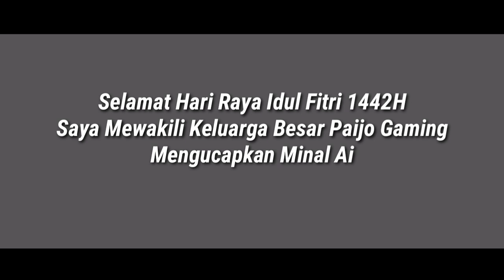Analisa Beta Version : Karakter Versi Beta GTA San Andreas - Paijo Gaming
Ayo Yang Kelebihan Uang, Bisa Sawer Paijo disini wkwk seerrr. Tapi Kalo Engga Juga Gapapa Kok, Gue Tidak Maksa Kalian Sob 🙏🙏

Hai Sobat Dalam Video Ini gue Akan Membahas Tentang Beta Version Lagi, Dan Dalam Video Ini Gue Akan Menceritakan Kepada Kalian Tentang Versi Beta Dari Karakter NPC Kepolisian Dalam Game GTA San Andreas, Bagaimana Keseruannya Saksikan Terus Video Ini.

Terimakasih Kepada :
Tuhan YME
GTA Wiki/Fandom
Sobat Paijo Gaming Semuanya 😊